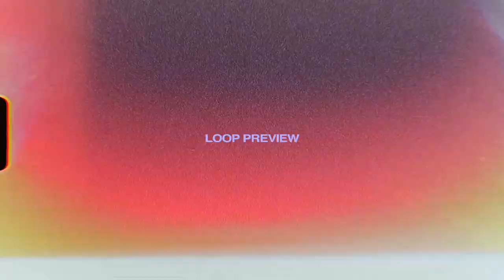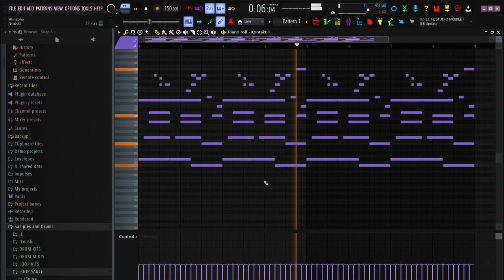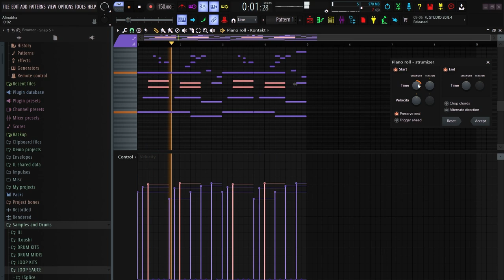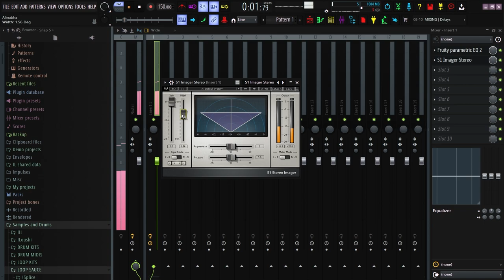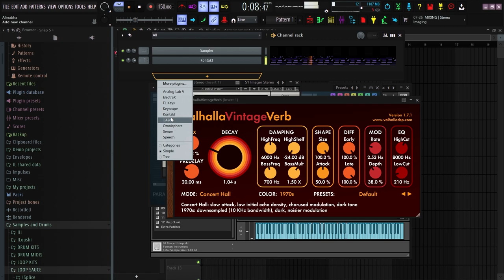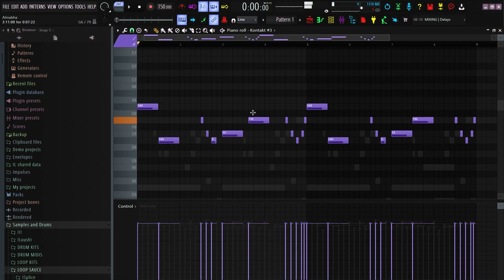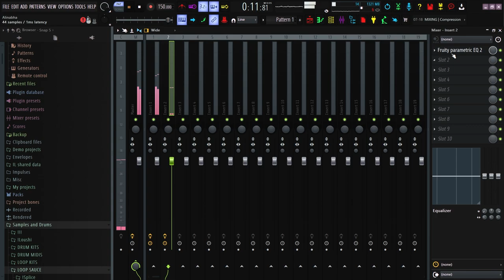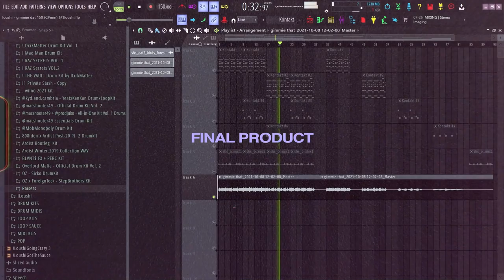How To Make Catchy Flute Samples Like Pvlace and Cubeatz | Silent Cook-up | FL Studio 20 Tutorial